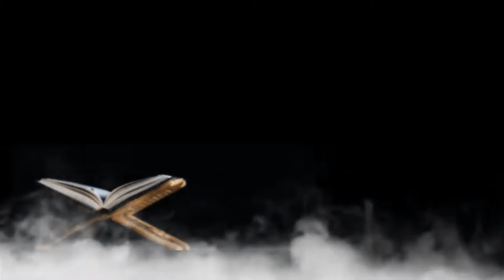كنوز من القرآن والسنة l غض البصر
أخبار اليوم | كنوز من القران والسنه l  غض البصر
أخبار _اليوم